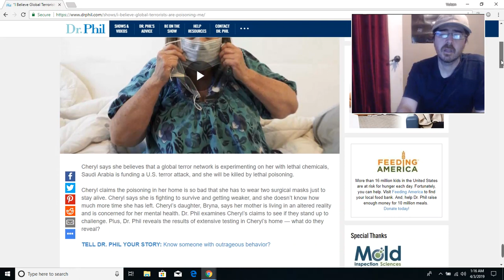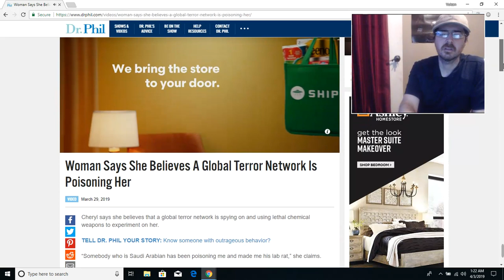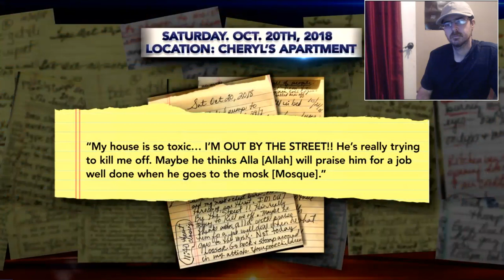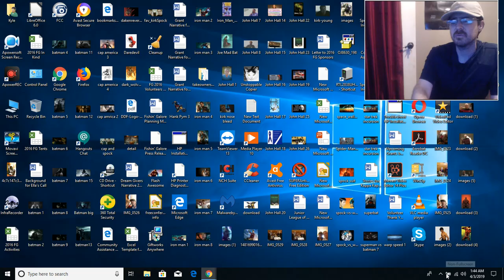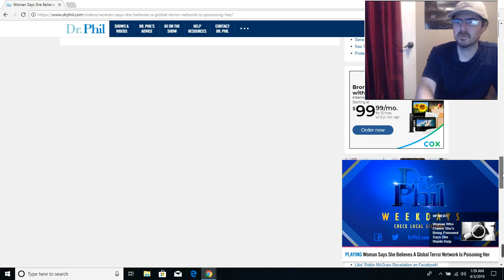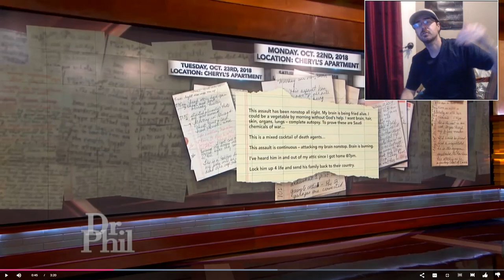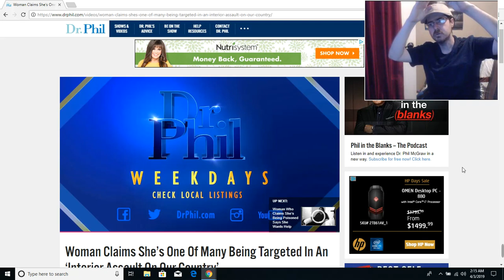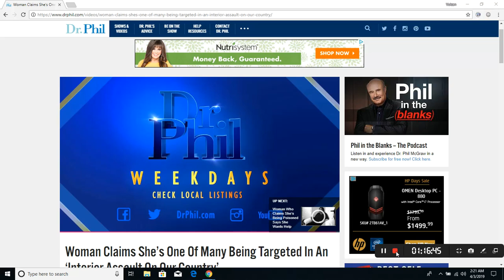New Dr. Phil Show with Targeted Individual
Showing some clips from the Dr. Phil show from April 1, 2019. I will make a followup video on the results of the reading Dr. Phil had done of the woman's home. God Bless and Protect you and your families. targetedindividuals. organizedgangstalking. TargetedJustice.com. Freedomfortargetedindividuals.org. Stop007.org. Gangstalkingmindcontrolcults.com.